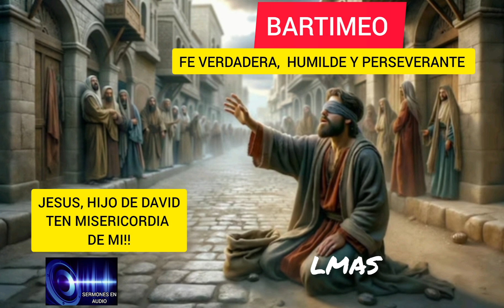BARTIMEO EL CIEGO, JESUS TEN MISERICORDIA DE MI!! FE VERDADERA, HUMILDE Y PERSEVERANTE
Bartimeo, fe verdadera, humilde y perseverante,  Jesús, Hijo de David, ten misericordia de mi!!